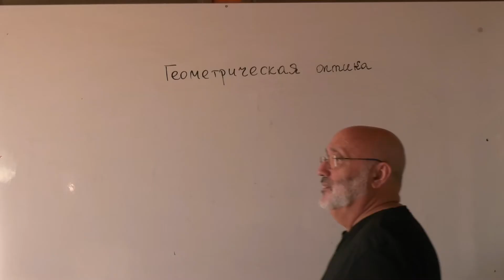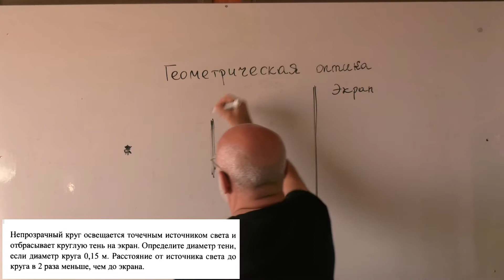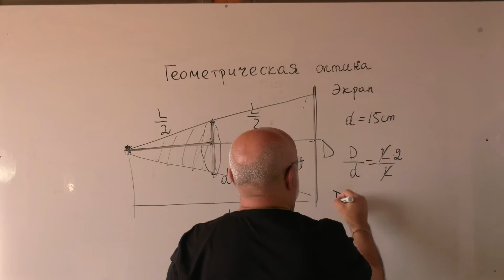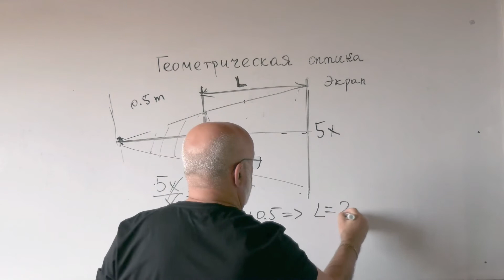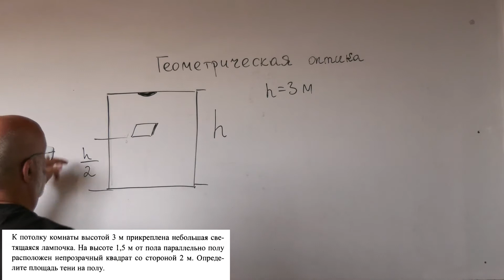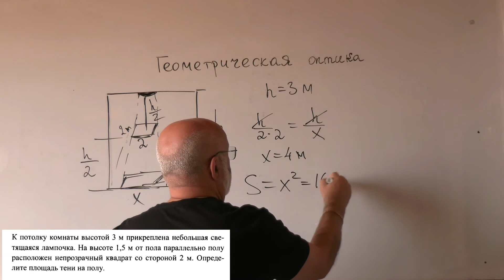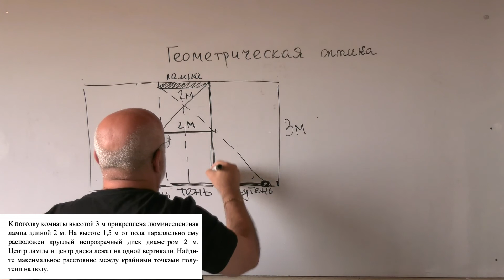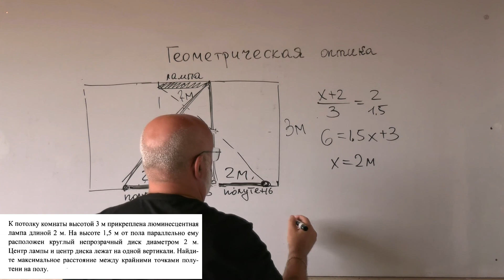Геометрическая оптика. Задачи .Подготовка к ЕГЭ. 2021-1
Геометрическая оптика. Задачи .Подготовка к ЕГЭ.